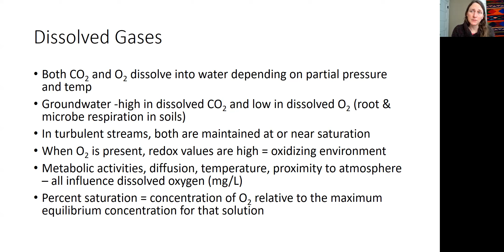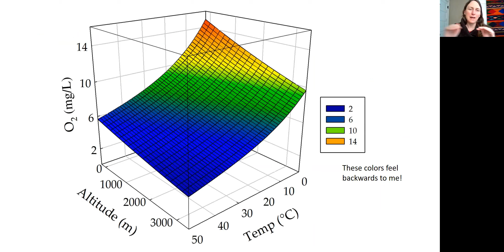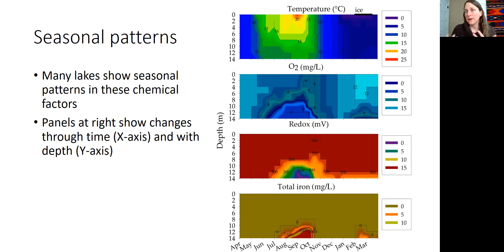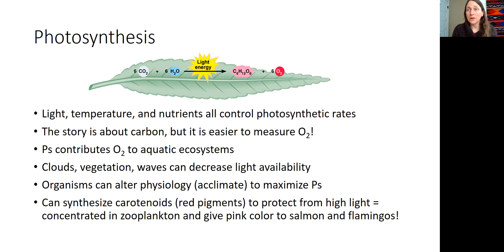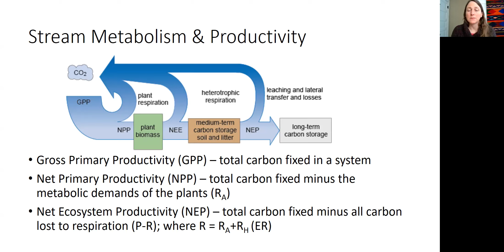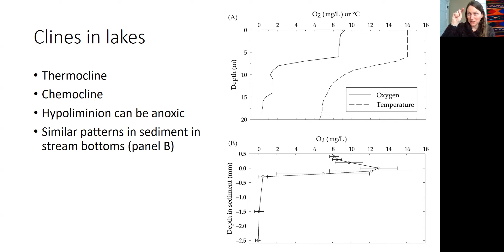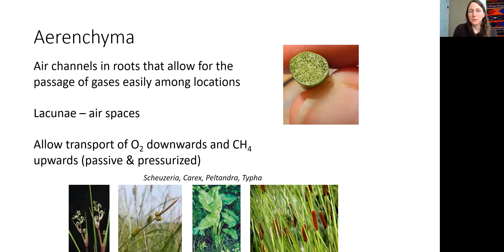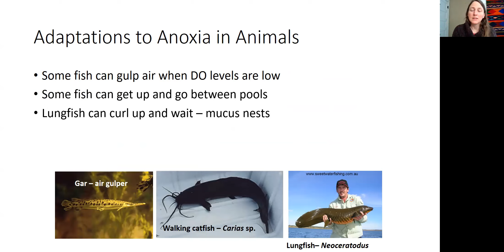Water chemistry - part 3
Water Chemistry: Part 3 - Dissolved gases in water. Chapter 11 of Dodds and Whiles, part 3

Learn more through other Prof LeRoy videos at this channel @profleroy7933